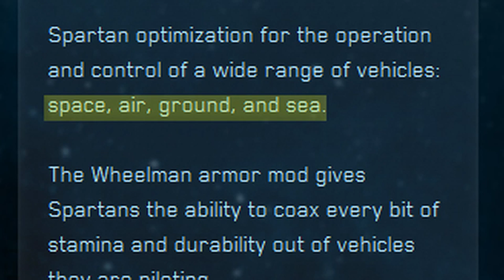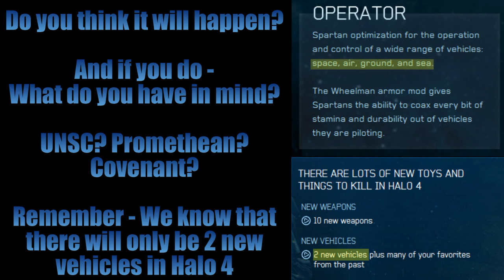Halo 4 - Water Vehicles - Discussion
(NEW TODAY) Based on the Official Halo 4 Website Specialization tab under "Operator" we see "Sea" vehicles mentioned. This brings about the discussion if there really will be sea/water/marine vehicles in the game...below share your opinion on if you think 343 will include naval warfare options via vehicles or not.  And if you do think we'll see them in Halo 4 - what is your vision of a water vessel in Halo 4?  It will be interesting to read what we all come up with!

For Halo 4 Updates!

Thanks Again,

"This video provides comment, news reporting and criticism. All audio is my creation and the additional audio and visuals are used to demonstrate my educational work.

This video was created under Microsoft's "Game Content Usage Rules"

halo4 halo 4 new sea water vehicle marine naval vehicles boat boats submarine warfare news halo4follower this week today helmets specializations discussion opinion shotgun halo4 halo 4 specializations boltshot bolt shot pistol suppressor Promethean weapon gun weapons guns revealed the magic of halo 4 behind the scenes look vidoc 343 industries exclusive ign render skins skin unlock level explained explain bulletin latest halo4follower this week today new news newest latest most recent just released
halo4 halo 4 saw lmg shotgun gameplay footage unsc human new spartan weapon gun weapons guns all every slow motion mo analysis green smoke grenade promethean pistol saw railgun flamethrower regeneration halo4follower this week news today latest 343 first look reveal action kill kills industries waypoint bulletin the sounds of halo4 halo 4 audio montage noises announcer gameplay footage unsc weapons guns weapon gun new saw railgun hd sound quality high def waypoint video new new today halo4follower this week latest update most recent 343 industries official confirmed released reveal all every halo4 halo 4 all every unsc weapon weapons gun guns weaponry arsenal reveled reveal announced shown official confirmed waypoint 343 industries bulletin 8.8.12 saw railgun new newest hd analysis runthrough run through breakdown opinion lmg smg beam rifle promethean pistol magnum sticky detonator turret spartan laser first look in action gameplay footage montage trailer exclusive forward unto dawn warthog helmets rtx e3 sdcc sand deigo comic con 2012 video waypoint halo4 halo 4 storm covenant faction group promethean weapon explained jackal toy enemy enemies figure figures collection characters in gametoys design ranger elite beam rifle sounds quality audio sound entire armory infinity multiplayer campaign spartan ops war games ordnance ready ! drop slayer classes loadouts armor helmets abilities halo4 halo 4 spartan laser leak leaked leaks gamplay footage shooting firing sniper rifle hip fire reticle bloom recoil today new news halo4follower this week all every unsc screenshot weapon gun video 343 industries released confirmed official trailer forward unto dawn warthog helmets rtx e3 sdcc sand deigo comic con 2012 video waypoint halo4 halo 4 storm covenant faction group promethean weapon explained jackal toy enemy enemies figure figures collection characters in gametoys design ranger elite beam rifle leaked leak leaks railgun screenshot screenshots rail gun warthog ghost revealed confirmed official released halo4follower today this week 3plav3 most recent update new news august forward unto dawn limited edition 2 disks helmets achievement horse jack vs geoff rtx sdcc san diego comic con e3 2012 trailer halo4 halo 4 limited edition new images pictures